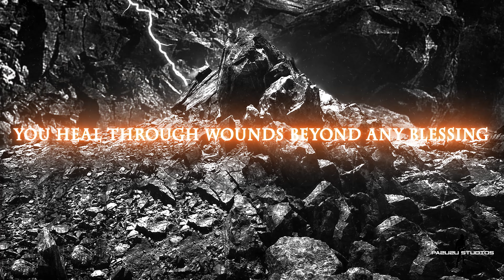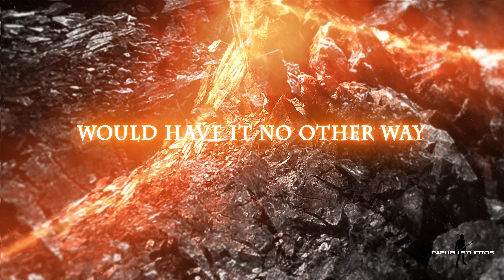Deathspell Omega - Sie Sind Gerichtet! (Visualizer Lyric Video) 4K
Artist: Deathspell Omega
Song : Sie Sind Gerichtet!
Album : The Long Defeat
Genre: Black metal, Avant-garde metal
Release year: 2022
Country - France